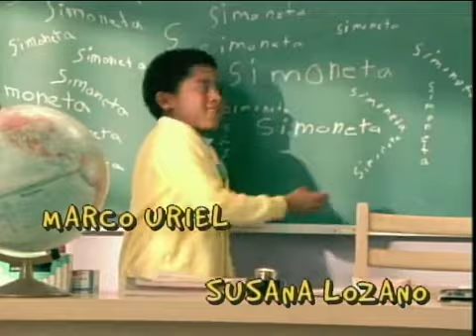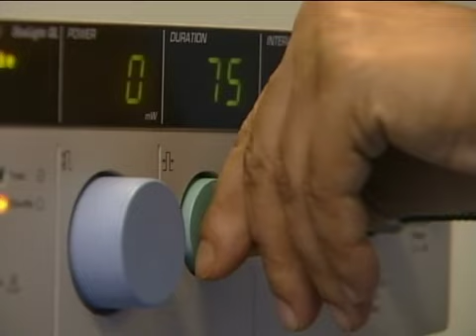VLN CAPITULO 53 PARTE(1)